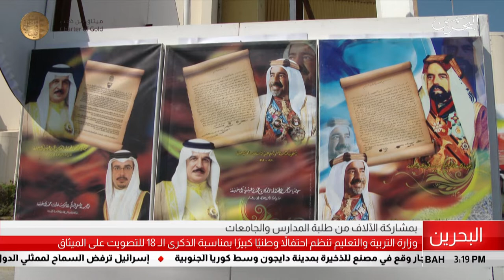البحرين مركز الأخبار : وزارة التربية والتعليم تنظم إحتفالاً وطنياً بمناسبة الذكرى 18 للميثاق